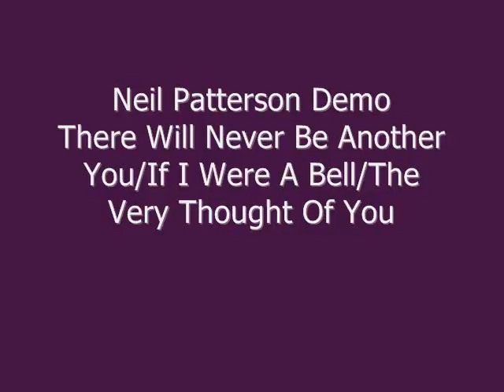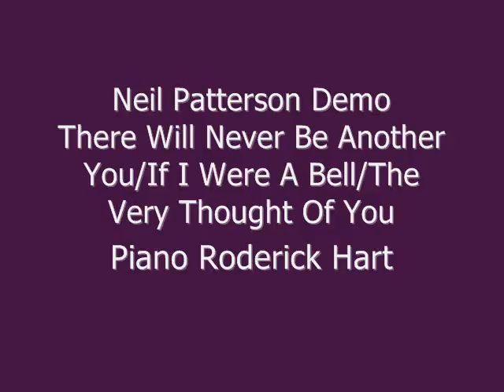Neil Patterson Demo There Will Never Be Another You/If I Were A Bell/The Very Thought Of You